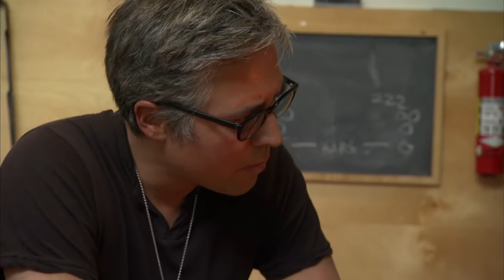Glass artists Dante Marioni and Preston Singletary work together and talk about their friendship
Seattle glass artists Dante Marioni and Preston Singletary met in high school and have stayed connected, personally and professionally, ever since. Dante and Preston are featured in the Family episode of Craft in America, which premiered in October 2011 on PBS.

All Craft in America programs are now viewable on the PBS iPhone/iPad app